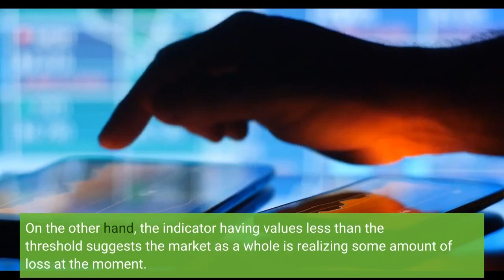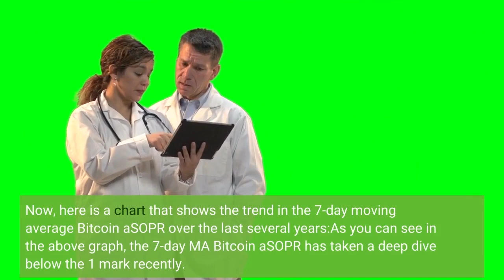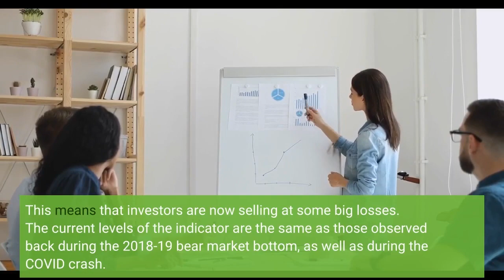Bitcoin Holders Selling At Large Losses Is Final Capitulation Here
On-chain data shows Bitcoin holders have been selling at large losses on the level of previous bottoms, suggesting that the final capitulation for the cycle may be here. As pointed out by an analyst in a CryptoQuant post, the BTC market participants may be coming close to surrendering. The relevant indicator here is the “Spent Output Profit Ratio” (SOPR), which tells us whether Bitcoin investors are selling their coins at a profit or at a loss right now. When the value of this metric is greater than 1, it means the average holder is moving their coins at a profit currently. On the other hand, the indicator having values less than the threshold suggests the market as a whole is realizing some amount of loss at the moment. Naturally, the SOPR having values exactly equal to 1 implies the investors are just breaking-even on their selling. The “Adjusted SOPR” (aSOPR) is a modified version of this metric that doesn’t take into account movement of all those coins that were sold within an hour of being bought. This helps remove noise from the data that won’t have any significant impacts on the market. Now, here is a chart that shows the trend in the 7-day moving average Bitcoin aSOPR over the last several years:As you can see in the above graph, the 7-day MA Bitcoin aSOPR has taken a deep dive below the 1 mark recently. This means that investors are now selling at some big losses. The current levels of the indicator are the same as those observed back during the 2018-19 bear market bottom, as well as during the COVID crash. The reason such deep capitulations have usually coincided with major bottoms in the price of the crypto is that they signify an exhaustion of selling pressure as the weak holders give up and dump their holdings at a loss. Stronger hands then buy these coins up and accumulate at cheap prices, leading to a more positive outcome in the long term. If the current capitulation really is the final one, then a bottom may be in sight for Bitcoin. However, bullish trend wouldn’t immediately follow the coin; the short term outcome is likely to still be bearish. At the time of writing, Bitcoin’s price floats around $16.1k, down 5% in the last week.